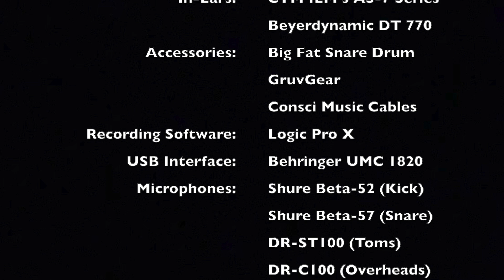You Are My Everything (Drum Cover) - Alleluia Music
Alleluia Music cover from the Integrity Music album: Come And Worship

Duet:
Lenny LeBlanc & Bobbi White

Musicians:
Jon Clarke - Woodwinds
Gerald DeClue, Jr. - Saxophone
John “J.” Hayes - Guitar
Jay Hungerford - Bass
New Earth Orchestra - Strings

Background Vocalists:
Leanne Albrecht, Debbie Amundson, Steve Burkett, Bob Fitts, Steve Fry, Jeff Hamlin, Kent Henry, Annie Hering, Ladonna Johnson, Tim Johnson, Lenny LeBlanc, Angie Lewis, Bill Morris, Matthew Ward, Bobbi White, Kelly Willard

                             Gear:
Snares: Vertical Drum Co. Copper Snare
Cymbals: Sabian Cymbals
Drumheads: Evans Drumheads
Drumsticks: Vater Power 5A
                     Vater Gospel 5A
Percussion: LP Percussion
                    Meinl Percussion
                    Rhythm Tech Percussion
                    Treeworks Chimes
Accessories: Big Fat Snare Drum
                        GruvGear
Recording Software: Logic Pro X
USB Interface: Behringer U-Phoria UMC 1820
Microphones: Shure Beta-52 (Kick)